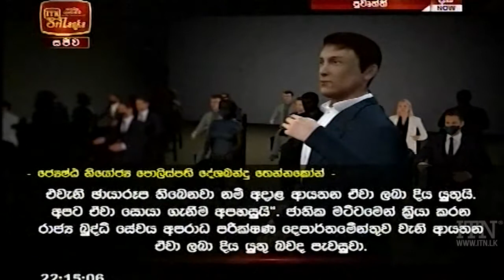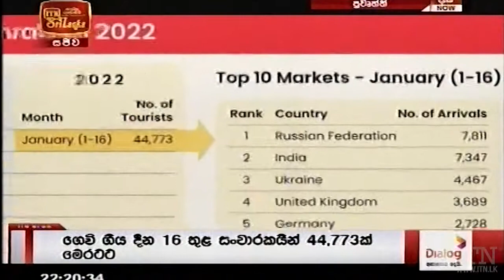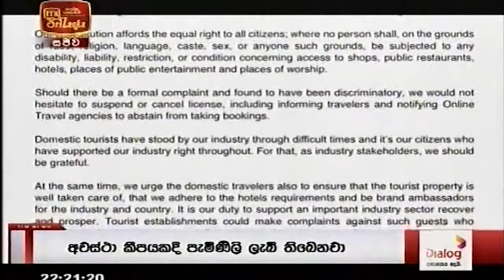ITN News 2022-01-18 | 10.00 PM